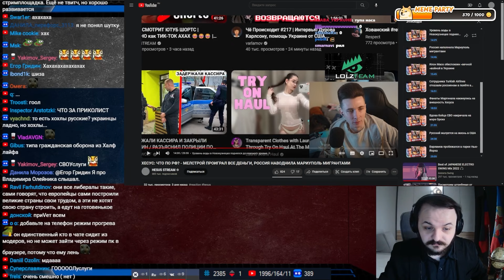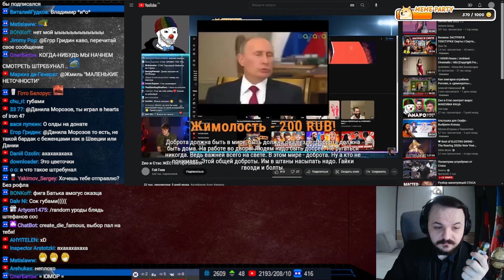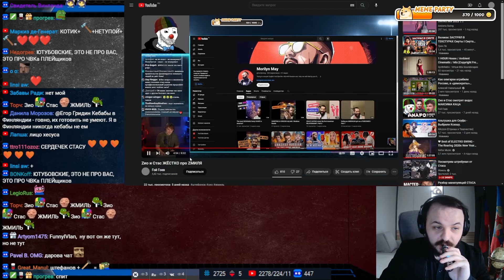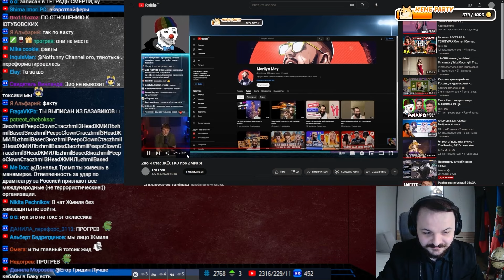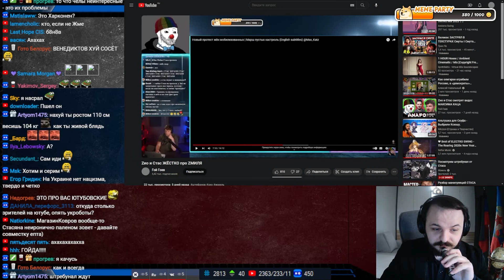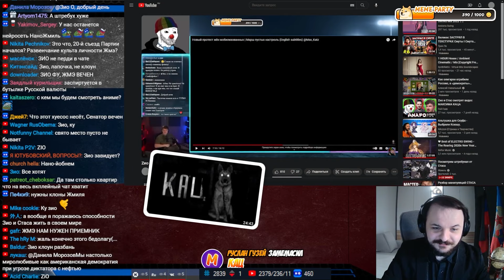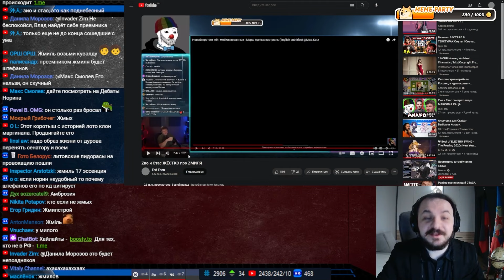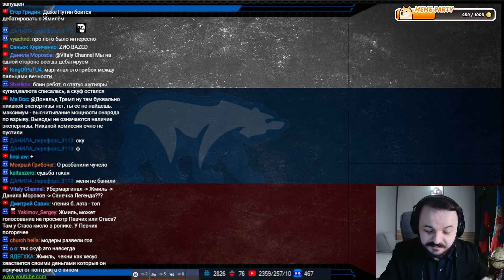Жмиль смотрит как ему ЖЕСТКО ПОДCACЫВАЮТ Зио и Стас